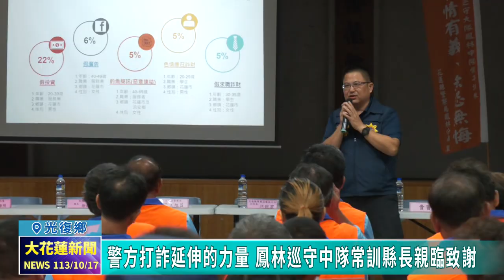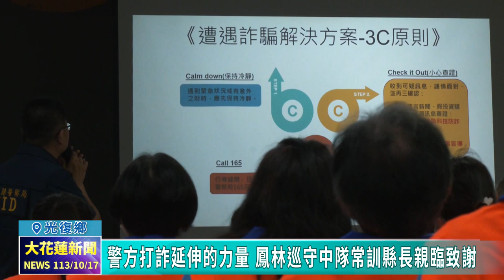20241017 07 警方打詐延伸的力量 鳳林巡守中隊常訓縣長親臨致謝